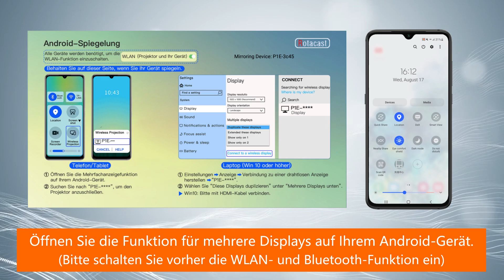P1E Wie verbinde ich mich mit einem Android-Smartphone/Tablet? - VOPLLS ​​1080P-Projektor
Sehr geehrter Kunde, die Kontaktaufnahme mit uns ist der schnellste und effektivste Weg, Ihr Problem zu lösen. Wir versprechen Ihnen, dass Sie innerhalb von 24 Stunden eine Antwort erhalten.